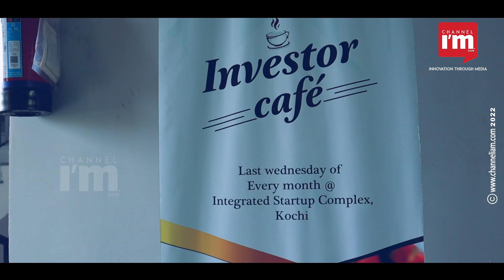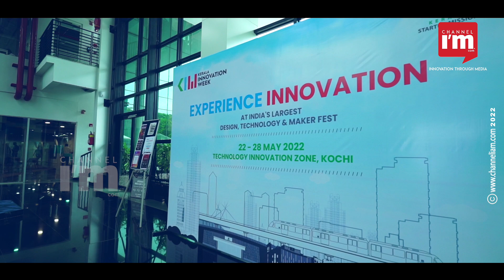Kerala Innovation Week - A stage where innovation, technology and creativity converged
Innovation, technology, design, entrepreneurship, creativity, digital art, music... The youngsters were thrilled to be in Kochi last week. The Kerala Innovation Week provided a new perspective to the Malayali youngsters. This has become the biggest design-maker-technology fest by the Kerala Startup Mission.

The Innovation week, held at Technology Innovation Zone, Kalamassery, began with a cycle rally on May 20. The fest had a 'makathon', 'buildathon', free robotics workshop, creators' summit, design-3D maker products, art workshop and the facility to visit the fab lab.

The panel discussion 'Why Hack' organised in association with Ernst & Young to discuss the need to attract women to tech jobs was a significant one. The programme also had an 'investor cafe' to find investors for women entrepreneurs.

The stall by Rink for connecting products with commercial potential developed by research institutions with the market was another attraction. Also took place a meeting with investors to discuss the scope of expanding enterprises in Kerala to the UK and Canada.

The She Power 3.0, held by Channeliam to discuss the changes women had to face following the pandemic, was also held during the week. She Power 3.0 with the theme 'She Speaks Power' discussed women empowerment, cyber security and the need for female leadership.

The Founders Meet saw startup founders from various sectors sharing their experiences.

Another attraction was the Creators Summit which involved social media influencers.

The Innovation week also had a fashion show, music night, food fest and flea bazaar.

The seven-day Innovation Week had more than 10,000 participants from across the country. More than 40 speakers, 30 stakeholders, and 25 innovative idea communities also attended the event.

KSUM organised the Innovation Week with the aim to develop a startup ecosystem in the state for the development of entrepreneurship.  The fest also received the support of the Global Shapers of the World Economic Forum in Kochi.

The Innovation Week was the state government's attempt to lead the economy with the help of new technology.